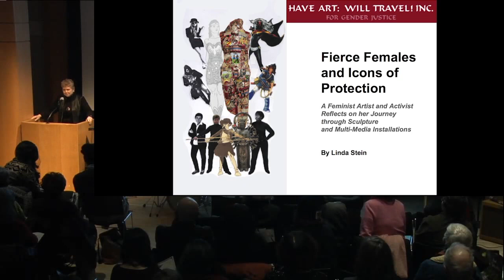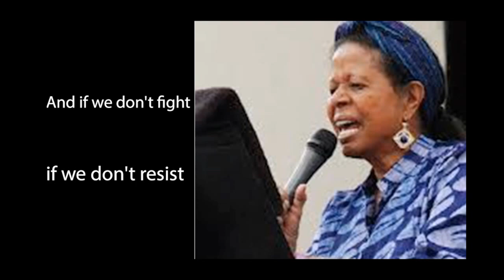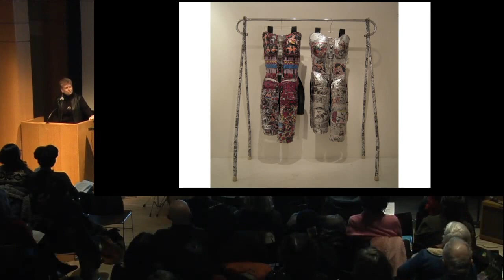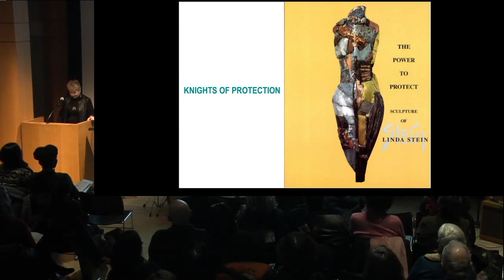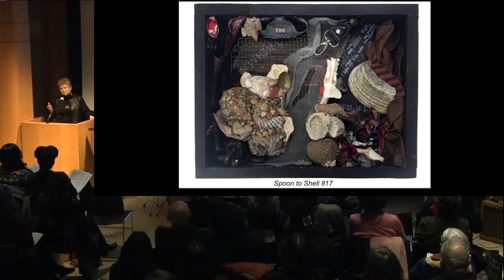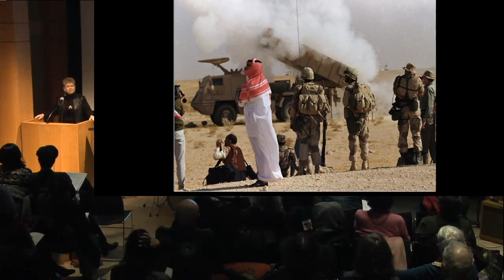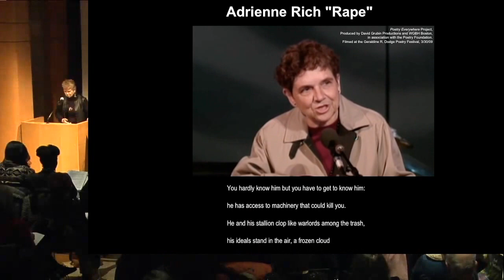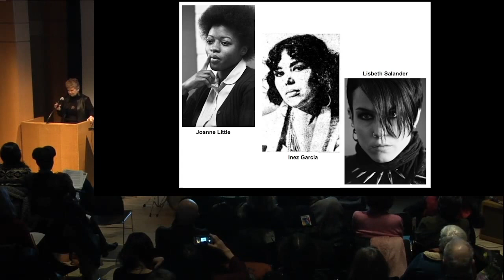Stein Lecture: Her Art Evokes the Poetry of Rich and Cortez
Fierce Females and Icons of Protection
A Feminist Artist and Activist Reflects on her Journey through Sculpture and Multi-Media Installations.

In this fascinating and fast-paced 25-minute talk, artist Linda Stein discusses how her art and activism serves as a “bridge” between two take-no-prisoners poets who died in 2012: Jayne Cortez and Adrienne Rich. With more than one hundred videos and still images, Linda Stein’s lecture was first performed at the CUNY Graduate Center in Manhattan on Feb 17, 2017, and follows the publication of the artist’s ten-thousand-word essay included in Jayne Cortez, Adrienne Rich, And The Feminist Superhero: Voice, Vision, Politics And Performance In U.S. Contemporary Women’s Poetics published in 2016 by Lexington Books, edited by Laura Hinton with art by Linda Stein. Using her pantheon of pop culture and religious icons from fantasy and reality, Stein shows how her visual/visceral art melds with the poets’ powerful words to forcefully address sexual abuse, bullying and bigotry.

Help fight for gender justice!